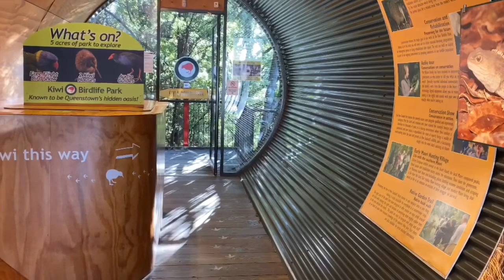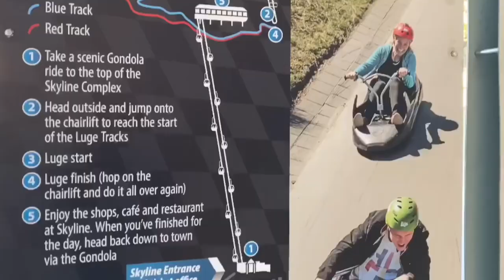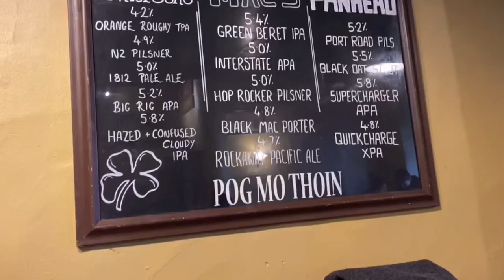Queenstown New Zealand